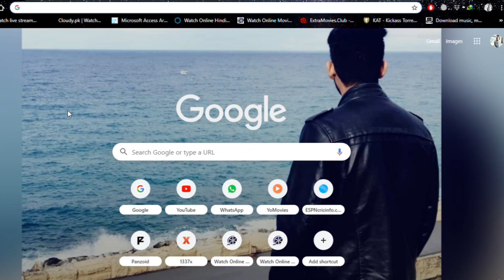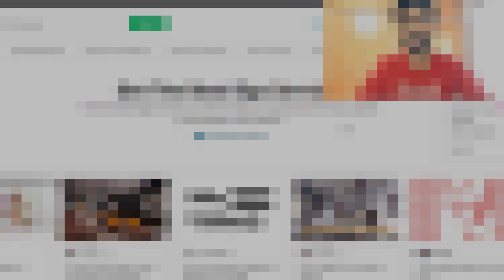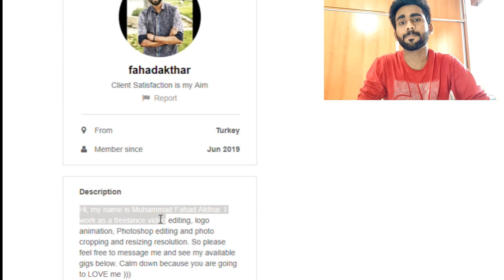Earn Money Through This Video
Fiverr is an online marketplace for freelance services.
Very good platform for freelancer.

I spent 1 WHOLE WEEK working on FIVERR seeing how much MONEY I could make in just one week!  I did RANDOM jobs for STRANGERS like PHOTOSHOPPING their INSTAGRAM making them hotter AND they PAID ME!